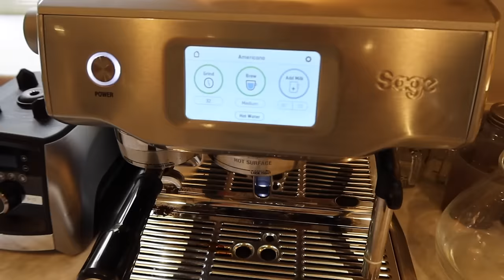DREAM KITCHEN GARDEN LUNCHEON | TABLESCAPING, ENTERTAINING, KIMBERLEY RECIPES & FINALLY HEAR ME SING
This is a bit of an unexpectedly long one but I am SO EXCITED for you to watch it. From my new favourite skin-care tool, to a morning of tablescaping, foraging, baking AND MORE! Then, meet one of my favourite humans - Kimberley - and her FAMOUS wild garlic delights. And finally, come with us to see the most spectacular gospel choir, and if you watch to the end you might even hear me sing.

As always, sending all my love,

Leonora xx

MUSIC RIGHTS
WHNOVCJPH9MIZVIK
7GAP7FVJN1YNCHWC
A0M4LPD6EDYRZNLG
HMJHQFVLJPLFYDUM
LBNVRW3KYKBHQF3L
SLDEZXFNABNS0H5U
OJPXPNC2OIZVNUED
E61KG6RIWA81C3IV
V0QZDAM2VQ7TWK75

CAMERA EQUIPMENT
Camera and Tripod: @
Unofficial Tripod: @
SD Cards: @

DAY ONE
Coffee Machine: @
Robe (similar): @

DAY TWO
Green Dress: @
Cake Cloche (similar): @
Cabbage Platter (similar): @

RECIPES
The River Café Lemon Polenta Cake
unsalted butter, for the pan
1 lb (450g) unsalted butter, softened
1 lb (450g) granulated sugar
1 lb (450g) ground almonds
2 tsp good vanilla extract
6 eggs
finely grated zest of 4 lemons
Juice of 1 lemon
1/2 lb (225g) polenta
1 1/2 tsp baking powder
1/4 tsp sea salt

Preheat the oven to 320°F (160°C). Butter and line a 12-inch (30cm) round and 3-inch (7.5cm) deep cake pan with parchment paper. Beat the butter and sugar together using an electric mixer until pale and light. Stir in the ground almonds and vanilla. Beat in the eggs, one at a time. Fold in the lemon zest and juice, the polenta, baking powder and salt. Spoon into the prepared pan. Bake for 45–50 minutes or until the cake is set and deep brown on top. Cool in the pan.

Kimberly’s Creamy Garlic Dip
Cream Cheese
Wild Garlic
Fresh Mint
Fresh Parsley
Salt
Zest of Lemon
Boursin to replace the wild garlic and for a more natural garlic flavour

Kimberly’s Wild Garlic Pesto
Pine Nuts (or toasted walnuts)
Parmesan
Garlic
Extra Wild Garlic
Lots of Olive Oil